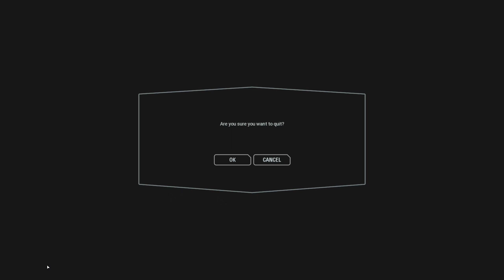c70 double victory after rage quit phase 1 taking too long 2019 06 19 00 05